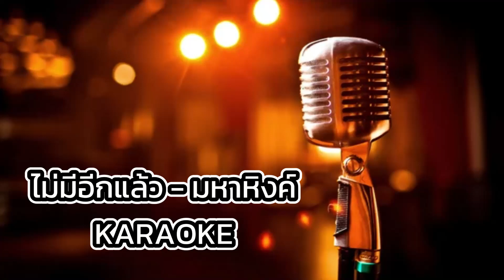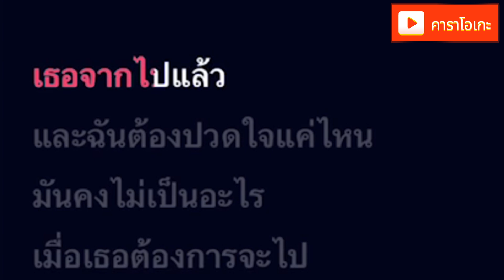ไม่มีอีกแล้ว - มหาหิงค์ [ คาราโอเกะ ] สถานีจินตนาการ